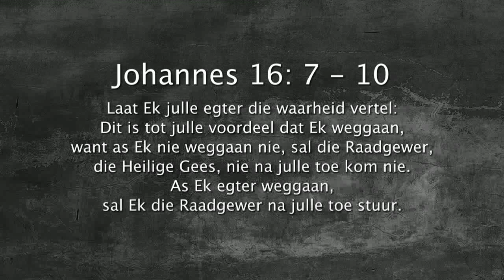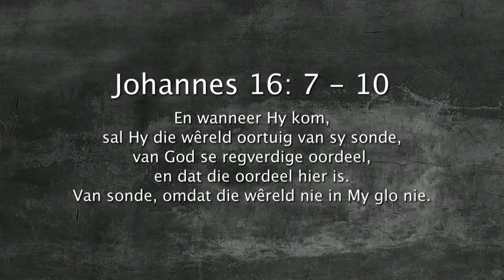Oordenking 21 Mei 2018